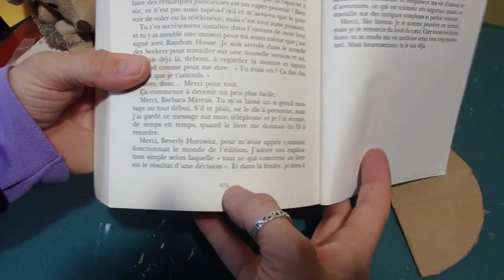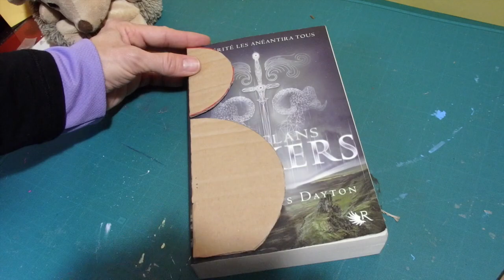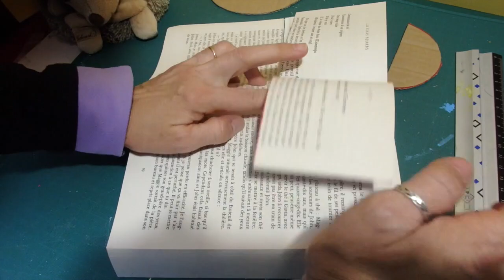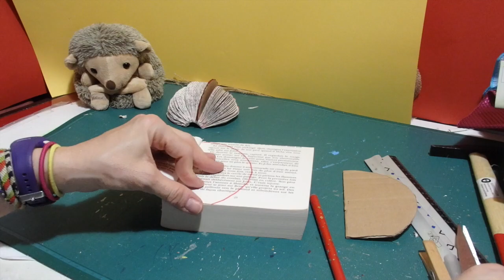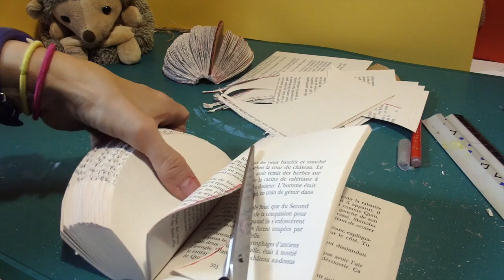@ Petit Panda @ Pliage de livre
Bonjour,
Voici un petit Panda simple à réaliser !
Retrouvez nous sur notre chaine:    LILI  LA  PELUCHE
A bientôt!